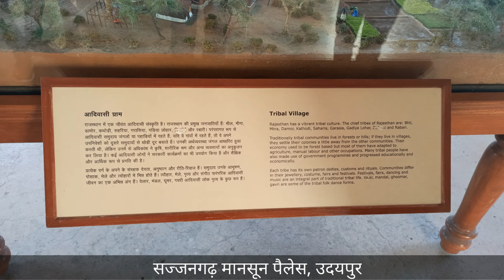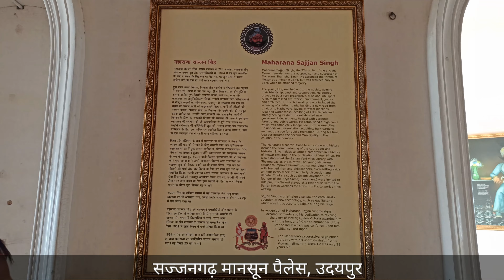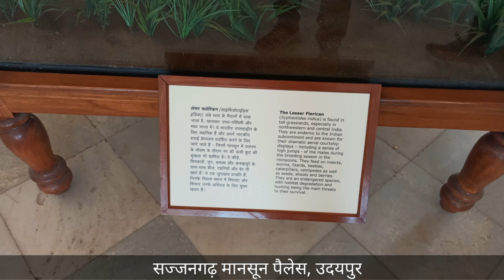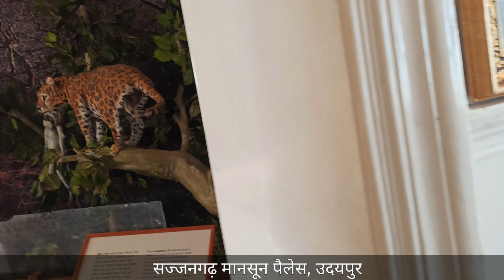Sajjangarh Place, Udaipur | Sajjangarh Place Inside Wiew